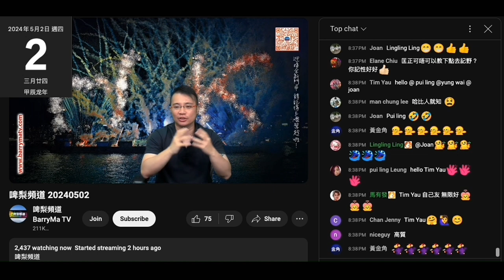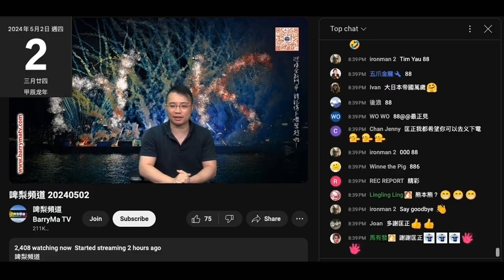20240502 啤梨晚報打女人偷錢賊網上偷相鳩吹去過城跡博物館，無佢個撚樣之餘仲要睇稿嚟吹。仲鳩吹可以跟居酒屋個侍應溝通，咁識日文喎，但係閪台講AV個節目自爆唔識日文。即係妄想鳩吹。姣閪000又妄想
一路吹一路un，un 到張櫈係咁震
有啲嘢仲要望仆街控制員先吹到
咪即係妄想鳩吹扮勁囉

仲以為自己好撚有吸力，個收視最高 5000，最後一節跌到2000幾